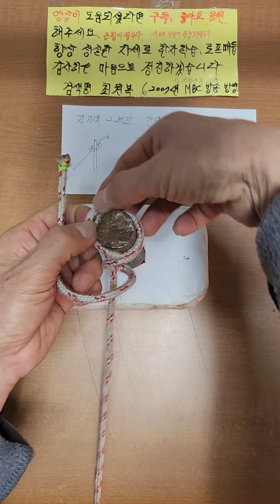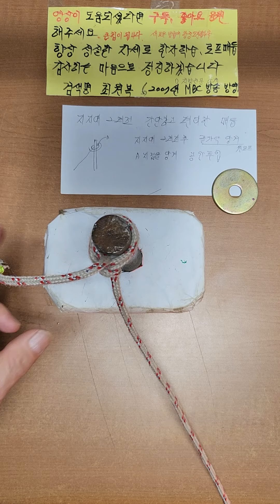지지대에 2회 간단하게 편리한 매듭